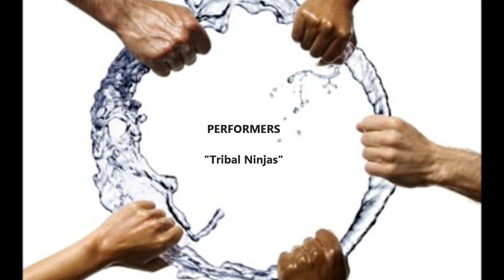Fire Poi - Tribal Ninjas Fire Show - Solar Eclipse 2/9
The "Tribal Ninjas" is a very talented and professional fire entertainment & flow arts performance group.

Mostly the members are from Japan as Okotanpe, Jonasun, Kanon, Kohei and Yuki to name just a few Ninjas. To mix it a bit up there is also the manager and performer Yanika from Finland and Romi from Singapore.

At the "Solar Eclipse Festival" in Cairns in Australia the "Tribal Ninjas" where the main act of the Fire Show. They just blew the audience away with their amazing and powerful fire show. Which was acknowledged with standing ovations at the end of their big fire finale.

Have fun watching the videos and take spark of the beautiful spirit of the "Solar Eclipse".